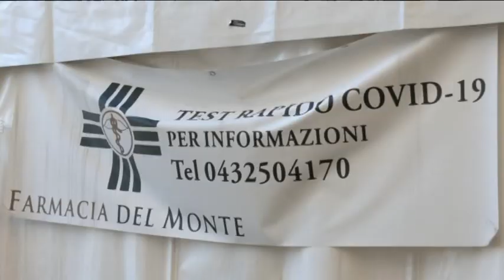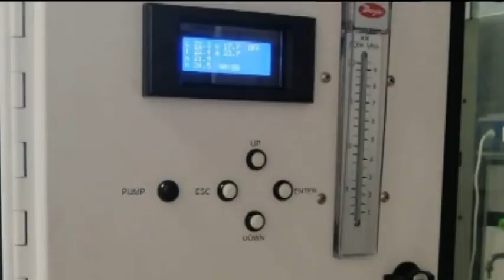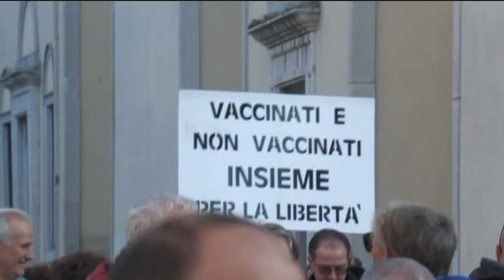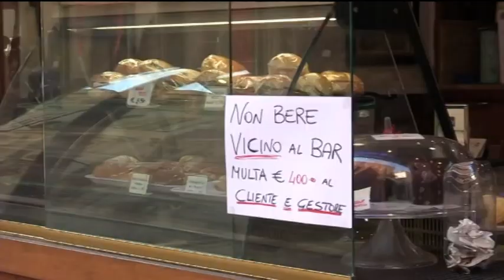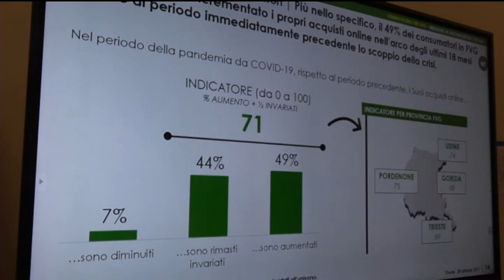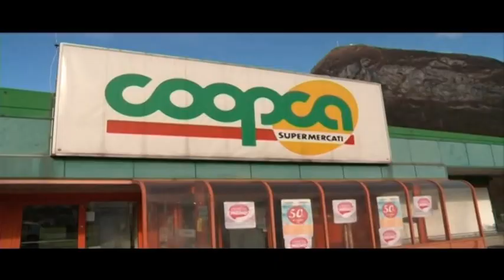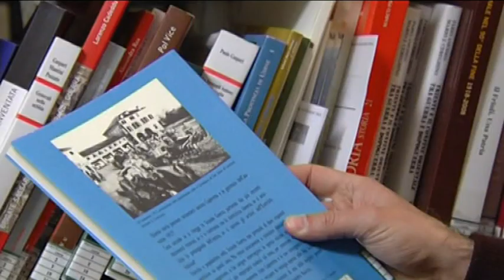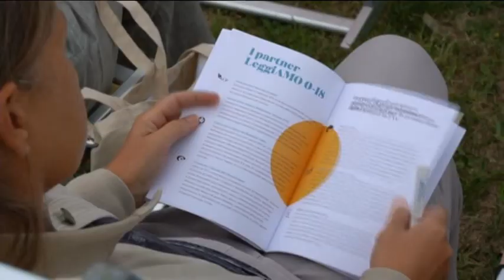TG 24 NEWS | 28 ottobre 2021 | ore 19